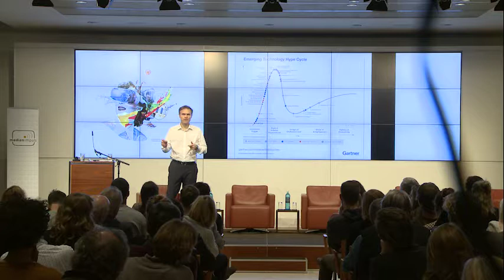Robert Cibis: Neue Möglichkeiten des Visuellen Erzählens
medien impuls
IN DER TIEFE DES RAUMES  – VIRTUAL REALITY (VR) UND DIE ILLUSION VON WIRKLICHKEIT

Robert Cibis ist Produzent und Regisseur von Dokumentar- und Spielfilmen sowie einer der Gründer von OVAL media und berichtete aus Produzentensicht über neue Möglichkeiten des Visuellen Erzählens.

Die Tagung am am 24. November 2016 gab einen Überblick über den gegenwärtigen Stand der Technik und Inhalte, die in naher Zukunft zu erwarten sind. In welche medialen Bereiche wird sie Einzug halten? Wird sie eines Tages zum Anwendungsstandard oder bleibt sie auf bestimmte Bereiche beschränkt? Können wir uns von dieser perfekt vorgespielten Wirklichkeit noch distanzieren und sie als audiovisuelle Vorführung von unserer Wirklichkeit unterscheiden? Diese und weitere Fragen standen im Zentrum der Tagung.
In Kooperation mit der Freiwilligen Selbstkontrolle Multimedia-Diensteanbieter (FSM führt die FSF die Tagungsreihe medien impuls durch.

Weitere Informationen rund um die Veranstaltung der FSM und FSF